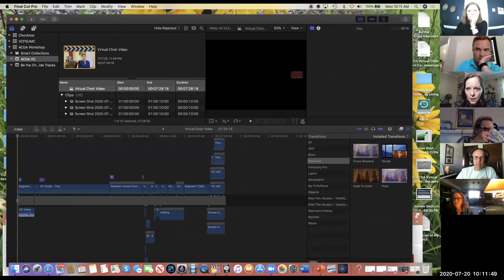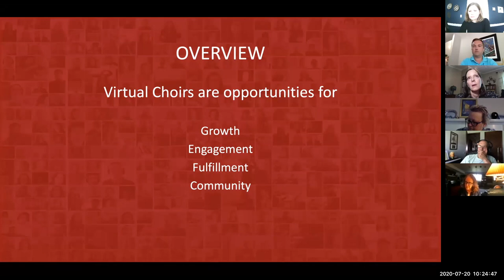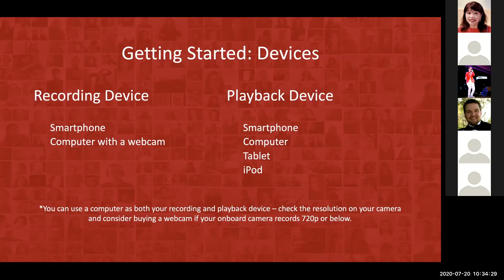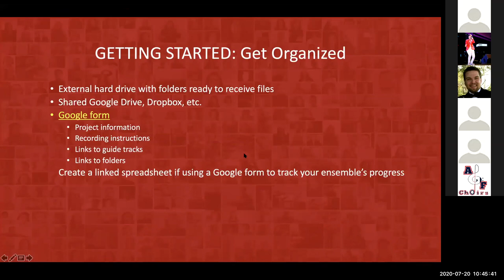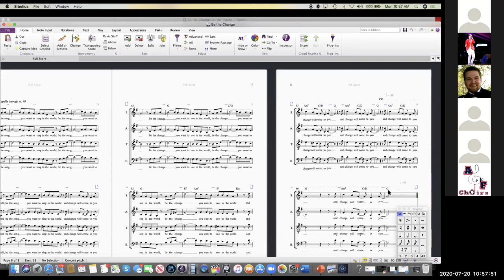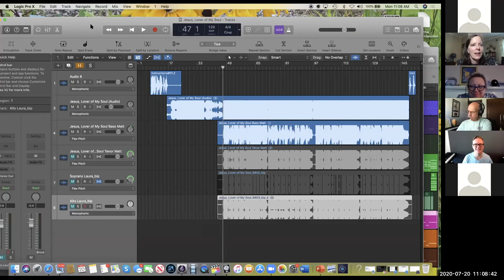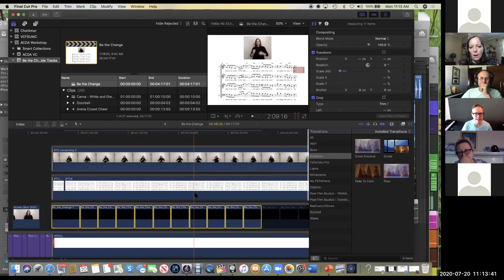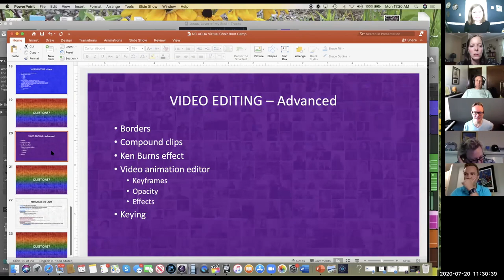Part 1 - NC ACDA Virtual Choir Boot Camp Overview and Guide Tracks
For information on virtual choir professional development or virtual choir production,
contact Laura Sam.